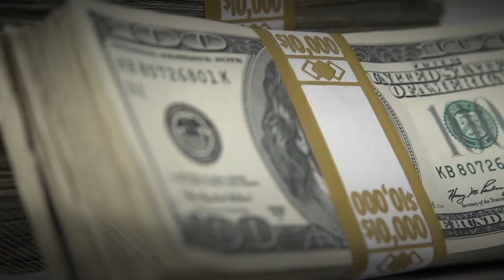Persecución a Alta Velocidad en Hidalgo: Joven Lidera y Agentes Arrestan Inmigrantes Ilegales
Un joven de 17 años de McAllen provoca una espectacular persecución con el Departamento de Policía de Texas y la Patrulla de Carreteras de Florida en el condado de Hidalgo. Tras una fuga a pie, los agentes logran detener al conductor y a tres inmigrantes ilegales. Mira las intensas imágenes del operativo Tijuana aquí.